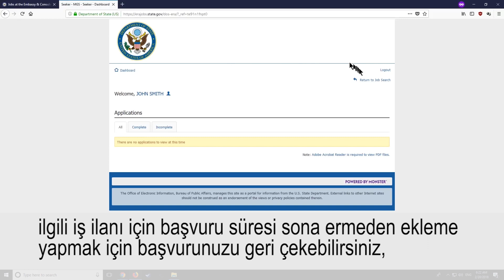Elektronik İşe Alım Uygulaması (ERA) – Soru & Cevap 4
ABD’nin Türkiye’deki Büyükelçiliği ve Konsolosluklarında açılan iş ilanlarına, Elektronik İşe Alım Uygulaması (ERA) aracılığıyla başvuru yapabilirsiniz. ABD Büyükelçiliği'nin İnsan Kaynakları Ofisi, bu yeni uygulama ile ilgili en çok sorulan soruları cevaplıyor.

Soru 4: ERA sistemi kullanılarak bir iş ilanına başvurduktan sonra önemli bir belge eklenmeyi unutulursa ne yapmalıdır?

Yeni işe alım uygulaması, iş ilanları ve detaylı bilgiler için İnsan Kaynakları Ofisi’nin web sayfasını ziyaret edebilirsiniz